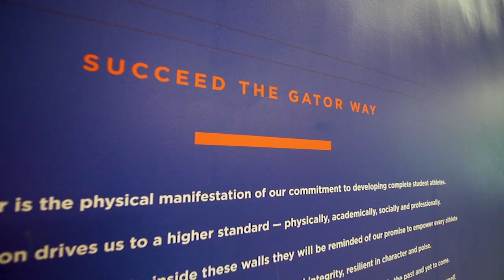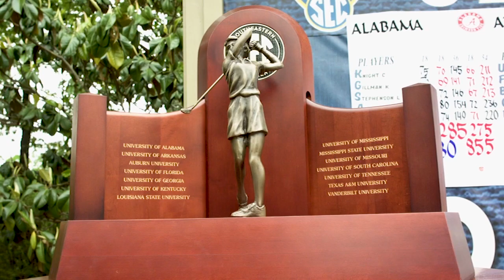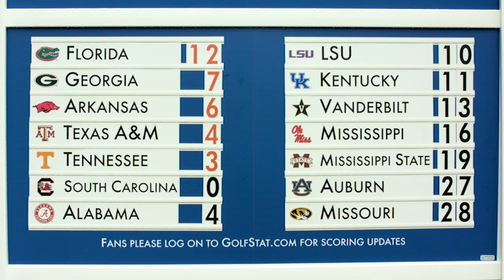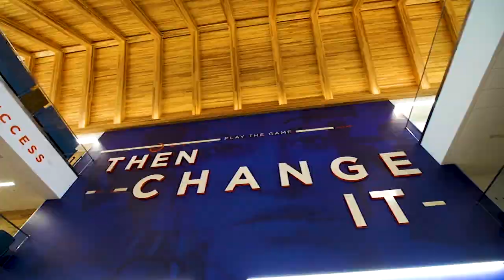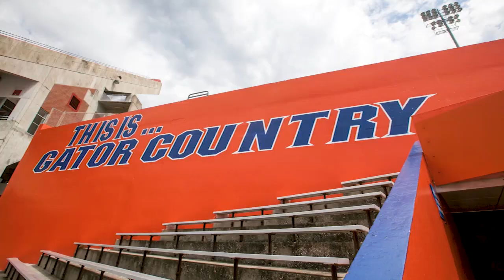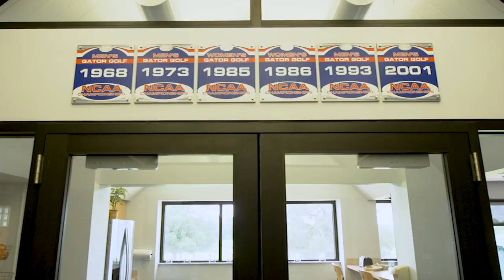Eye on the Gators - Florida Gators Women's Golf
On this episode of "Eye On The Gators" from 2017, Gators Women's Golf's Emily Glaser discusses what it’s like to coach at the University of Florida and play golf at the professional level. Also, Addie Baggarly gives a tour of the facilities for student athletes and Taylor Tomlinson and Sierra Brooks highlight why it’s great to be a Florida Gator.